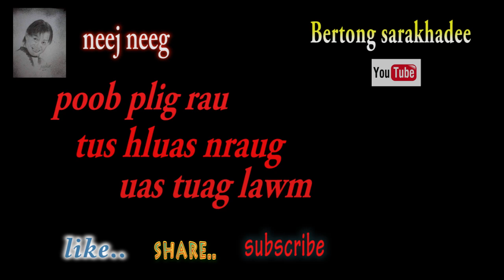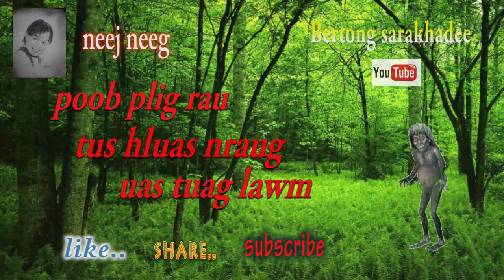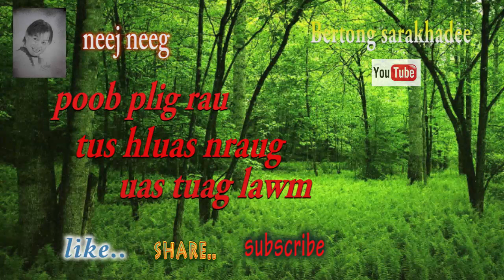poob plig rau tus hluas nraug tuag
mloog neej neeg